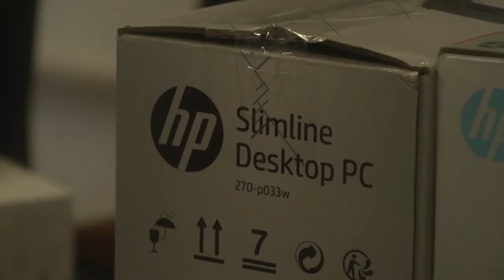SCHENKING ONDERNEMERS AAN HET KABINET VAN DE PRESIDENT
Nationaal Informatie Instituut
Na vernomen te hebben dat het Kabinet van de President niet beschikt over de nodige werkattributen, hebben ondernemers het op zich genomen om een donatie te doen. Directeur Reza Amirkhan van de onderneming Charefa, is de eerste die namens drie bedrijven bureaumateriaal heeft overhandigd aan het staatshoofd. President Chandrikapersad Santokhi nam de geste op vrijdag 24 juli 2020 in ontvangst.